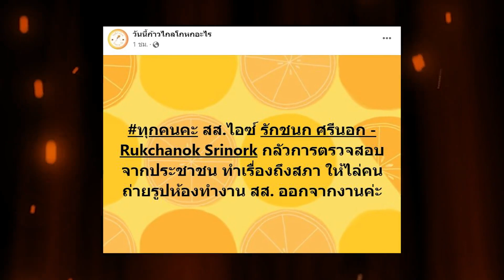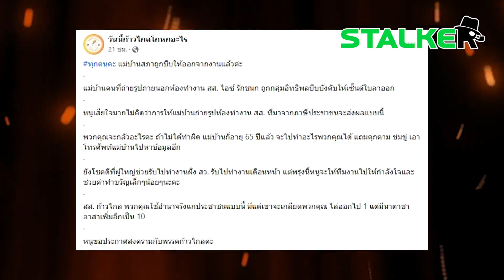“มาดามน้ำชา” ฟาด “ก้าวไกล” ย้อนแย้งสิ้นดี จำได้ไหมวันเลี้ยงข้าวแม่บ้าน | STALKER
สติยังดีอยู่ไหม “มาดามน้ำชา” หวดสะเทือน “ก้าวไกล” ย้อนแย้งจัด จำได้ไหมเคยเลี้ยงข้าวแม่บ้าน